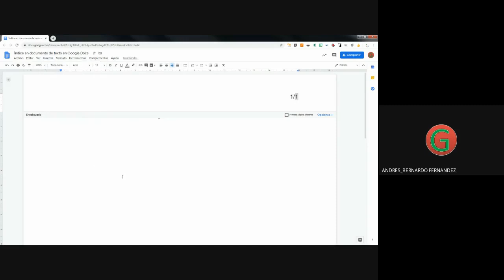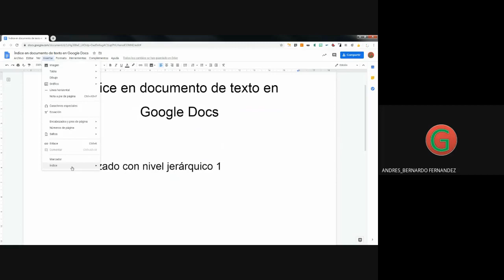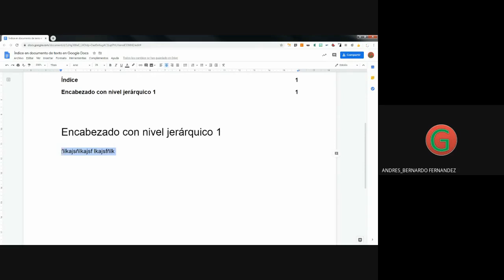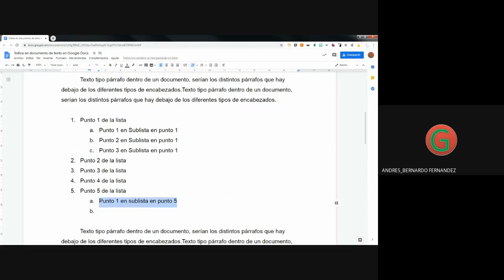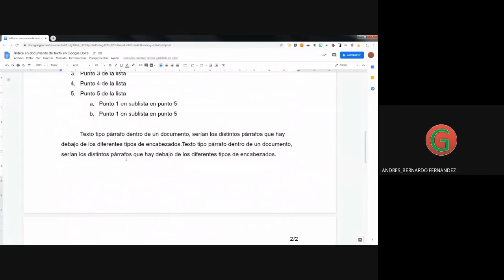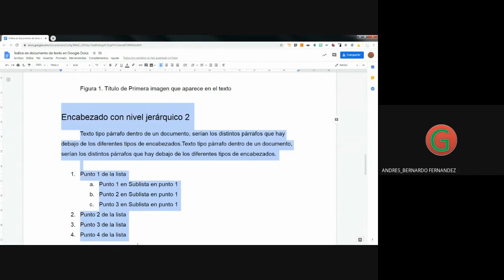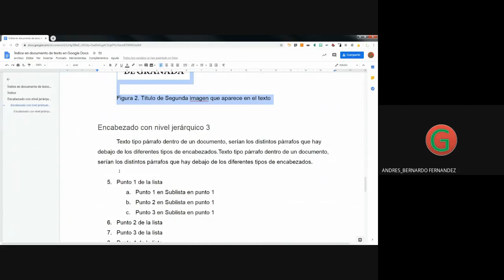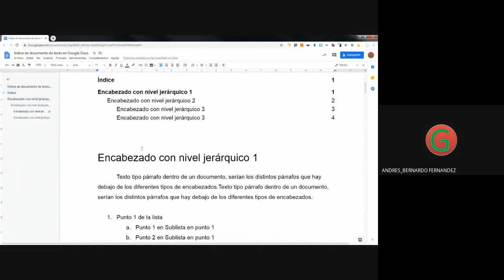Como hacer indice en Google Docs